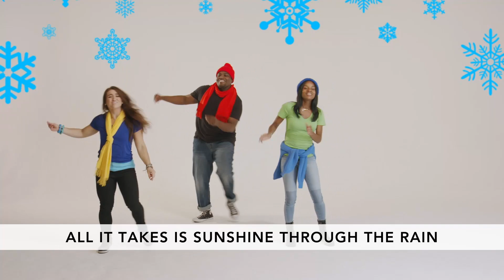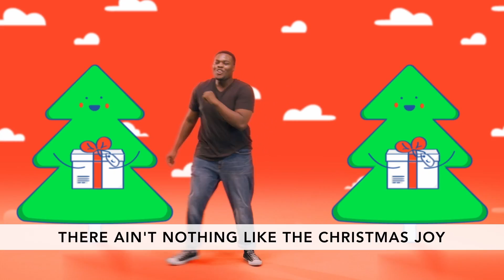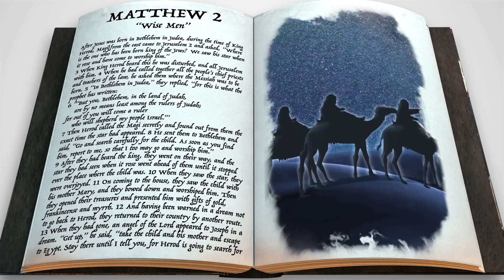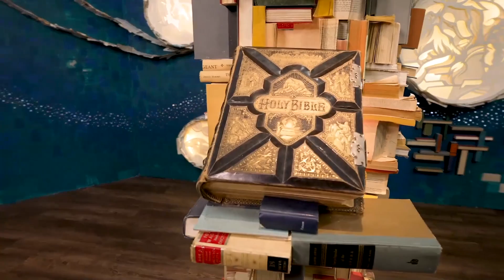Deer Run Kids Elementary Sunday School - December 26 2021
Never stop celebrating Jesus!